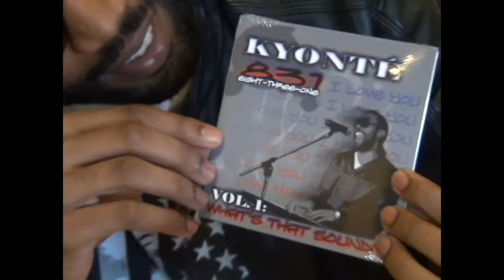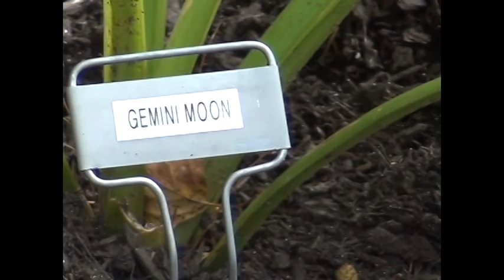Kyonte_Part_03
Kyonte returned from  touring the USA on the Budweiser tour, traveling over seas for the USO tour. He made a pit-stop in Boston to meet Lucy Diamond and the Choice Treasures/Gemjin TV crew.
Kyonte is a seasoned veteran of the music industry. His candid answers and thoughtful advise reveal insights that make the industry, with its fast pace and blinding distractions a transparent maneuverable industry for new comers and  locals on their grind. You will walk away with an AHAH moment! TUNE IN!
Episode airs live Wednesday October 19th at 12 noon (West Coast) 3pm (East Coast) USA ~ Global 8PM GMT
Part III